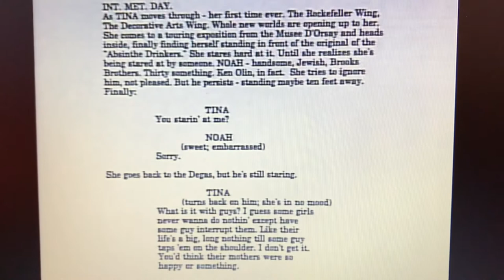script editing with Martha Coolidge, director of 90s movie Angie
when Jewish lawyer Noah became Irish lawyer Noel (played by Stephen Rea)